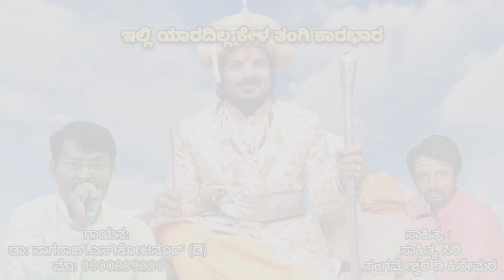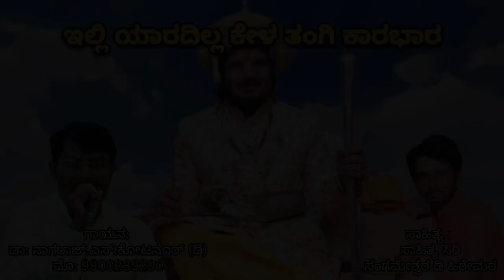ಇಲ್ಲಿ ಯಾರದಿಲ್ಲ ಕೇಳ ತಂಗಿ ಕಾರಭಾರ | ಭಕ್ತಿ ಗೀತೆ | ಗಾಯಕರು ಡಾ.ನಾಗರಾಜ್ ಎಸ್ ಕೋಟನೂರ (ಡಿ)